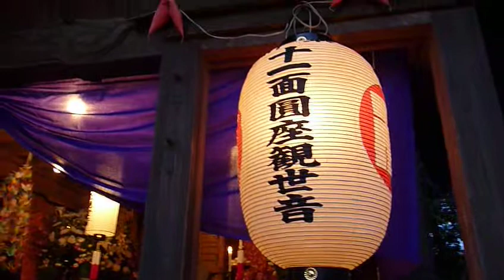繁昌の観音さま2011